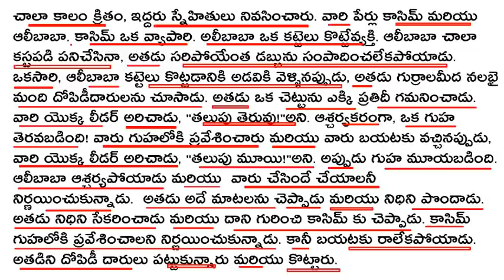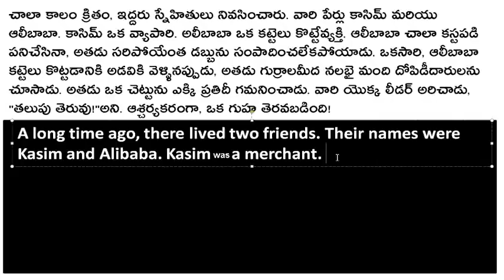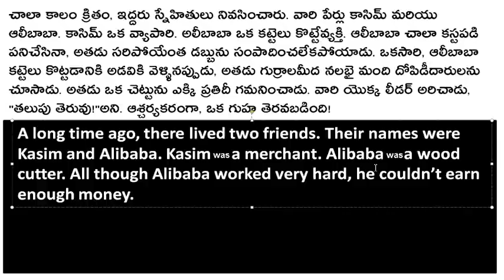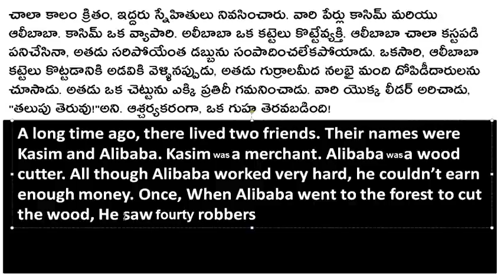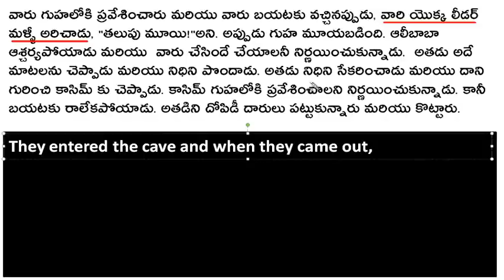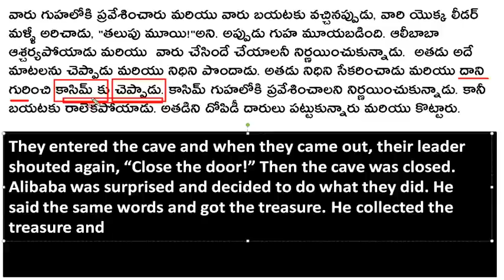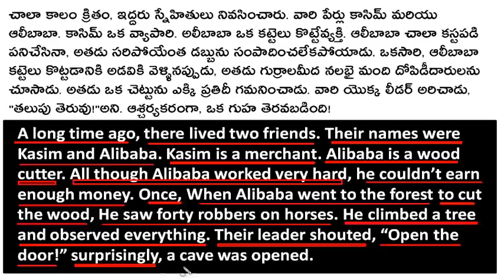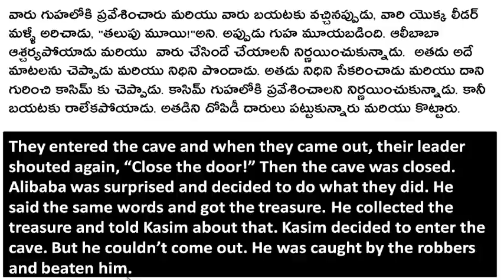Learn English through stories 52 | Stories to English | Sai Spoken English stories in Telugu